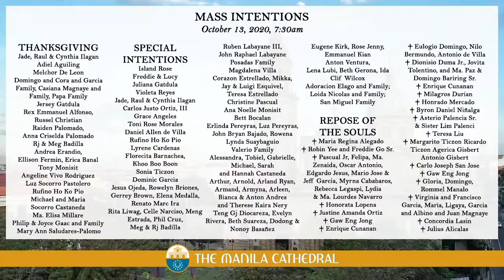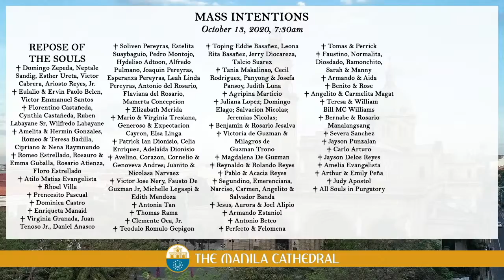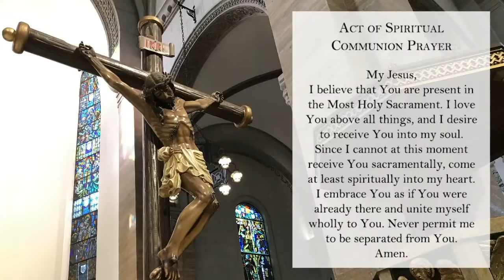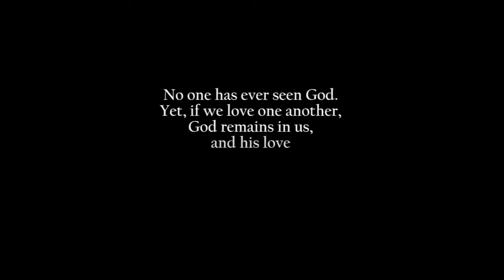Daily Mass at the Manila Cathedral - October 13, 2020 (7:30am)